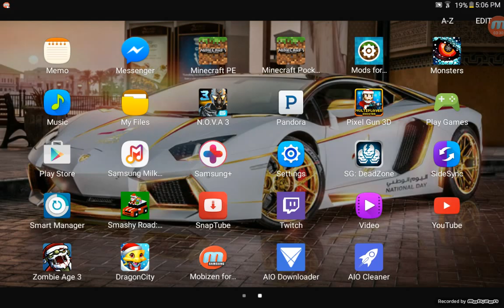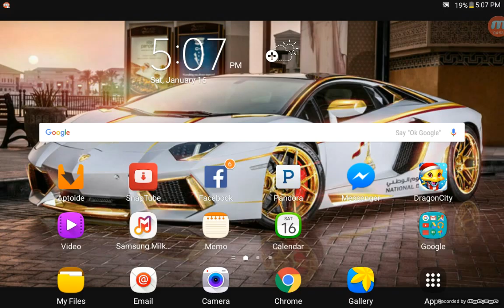January 16, 2016